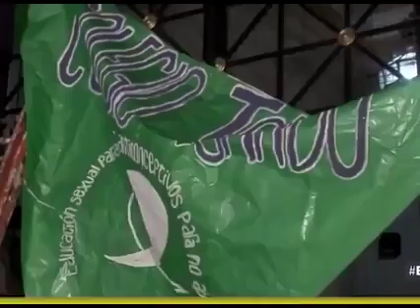música inclusiva de famosos